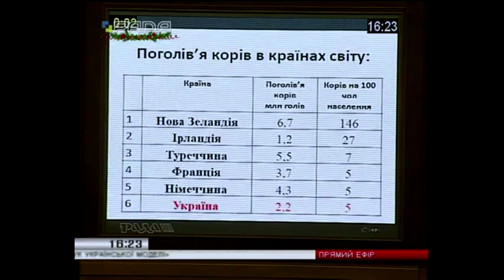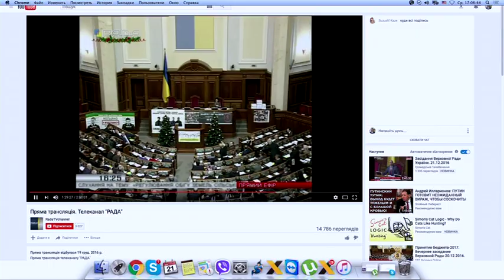Ляшко: Влада ігнорує слухання по землі, бо хоче її продати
Нинішній владі начхати на проблеми фермерів. Так лідер фракції Радикальної партії Олег Ляшко прокоментував відсутність вищого керівництва держави на парламентських слуханнях  щодо регулювання обігу земель сільськогосподарського призначення.
«Під час розгляду архіважливого для країни питання землі у залі немає ні Президента, ні уряду. Їх немає, бо вони вирішили вже все для себе. Вони хочуть продавати землю. Вони довели людей до ручки, щоб люди за копійки продавали землю. Потім вони перепродадуть її та зароблять на рівному місці мільярди, а наші люди жебраками як ходили, так і ходитимуть», - зробив висновок політик.
Ляшко наголосив, що позиція Радикальної партії щодо продажу землі однозначна – її не можна продавати.
«Треба не землю продавати, а потрібно створювати нові робочі місця, збільшувати поголів’я великої рогатої худоби. Коли корова є в селянському подвір’ї, то є життя», - наголосив Ляшко.
В той же час політик вивів на чисту воду колегу Юлію Тимошенко, яка зараз виступає проти продажу землі, а ще нещодавно була за.
«Для чого ви рідну матір продавали, будучи прем’єром, а зараз кажете, що проти продажу землі? Це злочин», - резюмував парламентар.